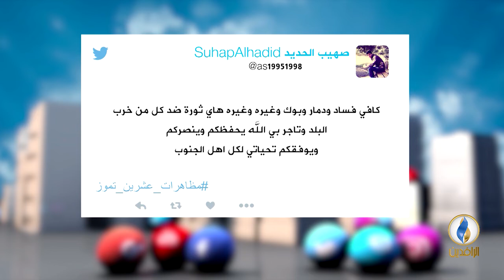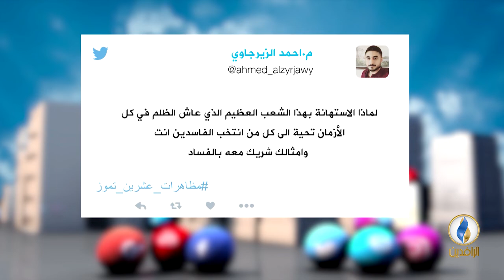تواصل_دوت_كوم | 21 - 7 - 2018